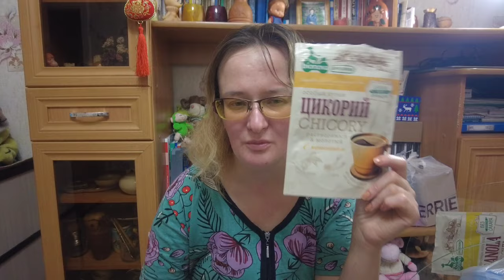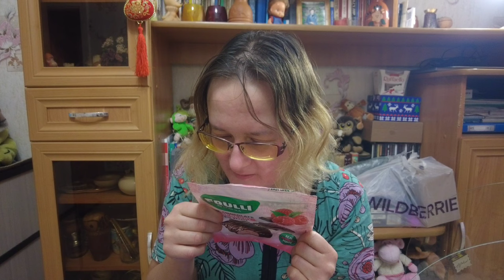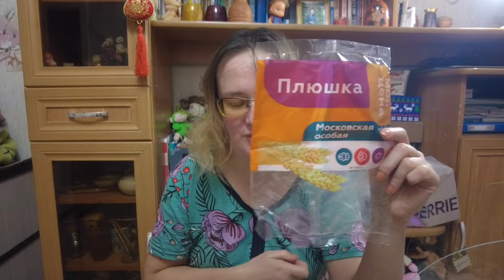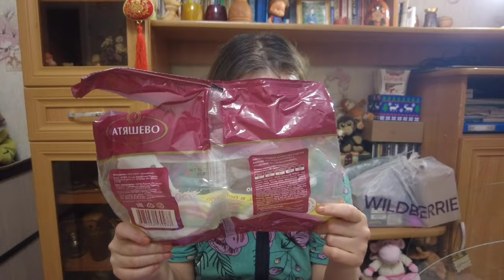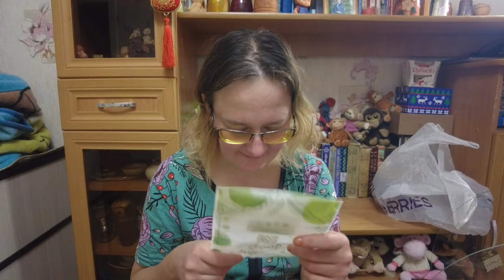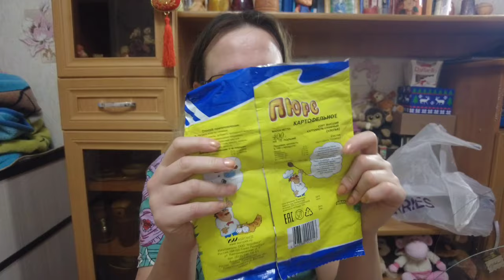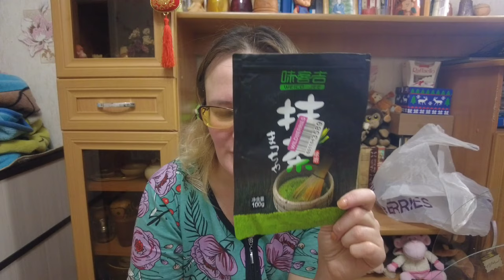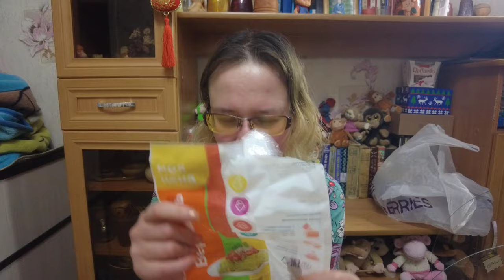Съесть или выкинуть 2023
Если хотите мне что-то прислать или написать письмо:
152616, Ярославская обл, г. Углич,  Косырева Ольга Игоревна, до востребования ;-)